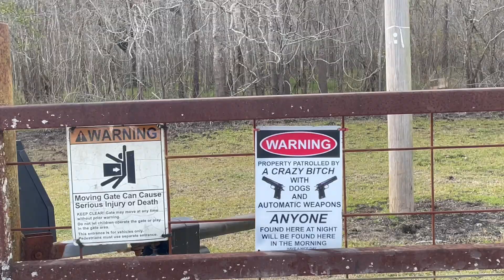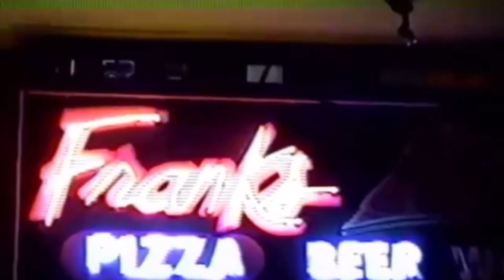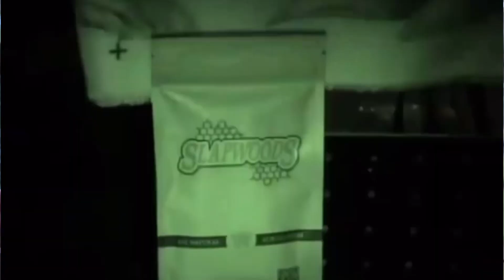The Night Show Ep. 8 S2 “Pesty Swammy”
I interview pesty swammy

Links

Turn my notifications for more content!

Other people mentioned or in the video:

Camera operators
Angelo santos @808_tilapia
Rolando morales @rolando.m
Aracely Villanueva @aracelyyy_
Alex padilla @itzz_cuh_alex

The creative gang
Legaci @itslegaci
Antwano @therealtwano
Pesty @pesty_swammy
World @jvvus
Vic @saintviccc
Moon @kiddmoon713
808 @808aesthetics